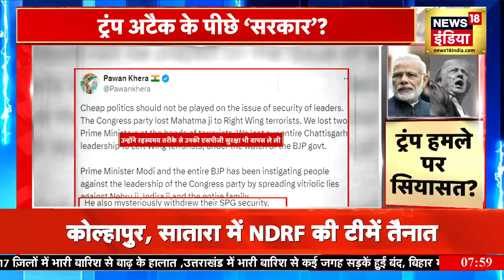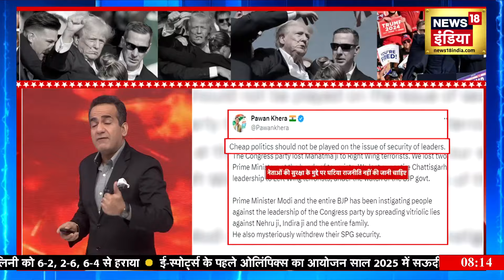Desh Nahi Jhunke Denge With Aman Chopra : हमला ट्रंप पर, ख़तरा मोदी पर ? Doland Trump | PM Modi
Today, first of all we will tell you, how the deadly attack on former US President Donald Trump is a warning bell for Indian democracy? And why is it necessary to see the attack on Donald Trump as a big threat to Indian democracy?
आज सबसे पहले हम आपको बताएंगे, कि अमेरिका के पूर्व राष्ट्रपति डॉनल्ड ट्रंप पर हुआ जानलेवा हमला भारत के लोकतंत्र के लिए ख़तरे की घंटी कैसे है ? और डॉनल्ड ट्रंप पर हुए हमले को भारतीय लोकतंत्र पर बड़े ख़तरे के तौर पर देखा जाना क्यों जरूरी है ?